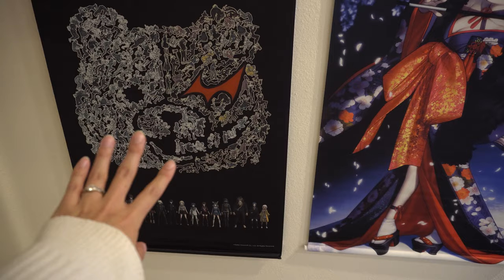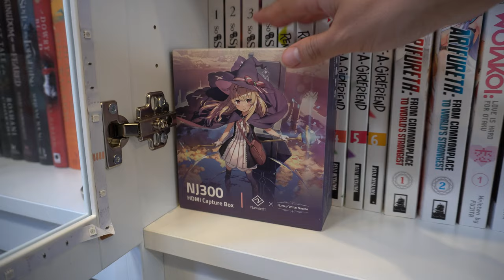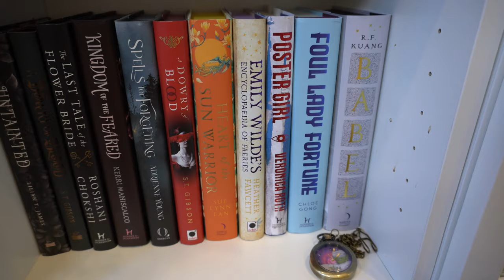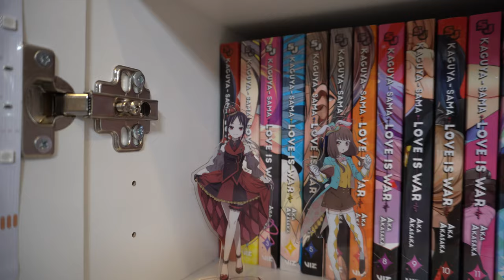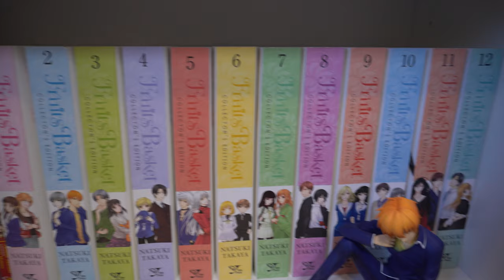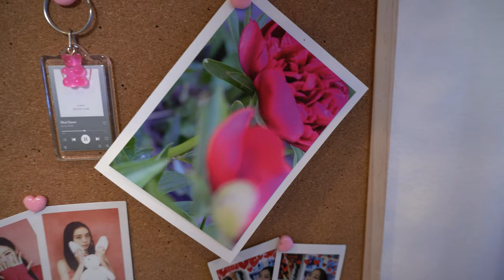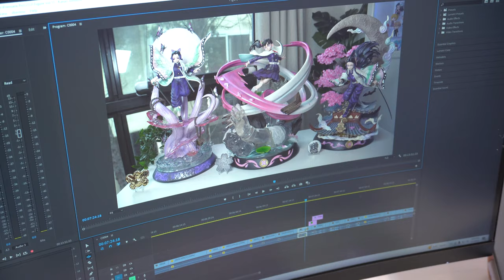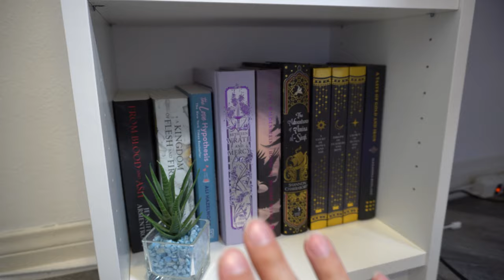2023 Anime Figure Collection + Room Tour!! || Buyee.jp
It is finally time to share my updated room tour video for 2023! My collection has grown over the past two years to include around 200 figures 😱. I hope you enjoy!!

Timestamps:
0:00 - intro
0:44 - room entrance
1:22 - Billy shelves
9:18 - window side
10:01 - Detolf display
15:23 - bunny figures (nsfw)
16:18 - desk setup
17:19 - side shelf
18:38 - bookcase lighting
19:04 - walkthrough + ending

Equipment I use:
- Shelves are all from Ikea - Billy bookshelves, Oxberg doors, Detolf glass shelves
- Figure Rotating Display (10 in)
- Sony A6400
- Sigma 18-50mm f2.8 Lens
- Transparent Figure Risers for Detolf
- Nendoroid Display (12 x 8.5 in)
- Detolf Lighting Strips
- Billy LED Light Strips
- Camera Tripod
- Figure Close-Up Lighting
- Video Lighting